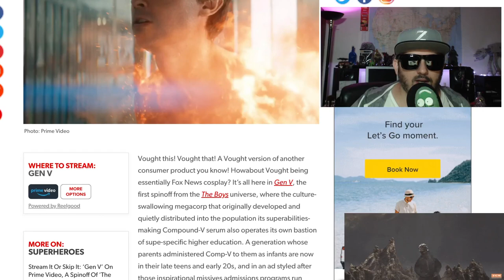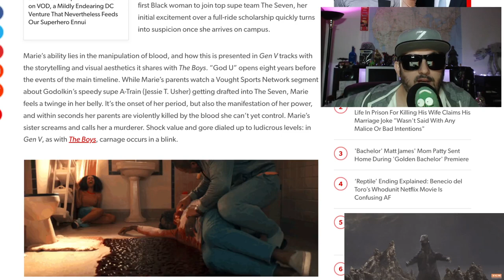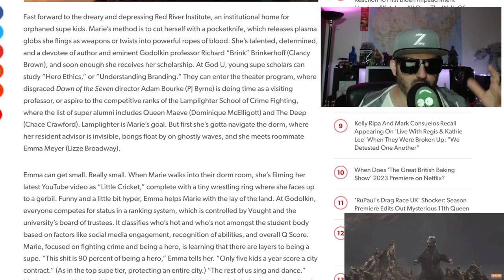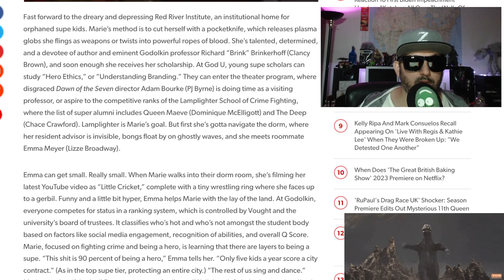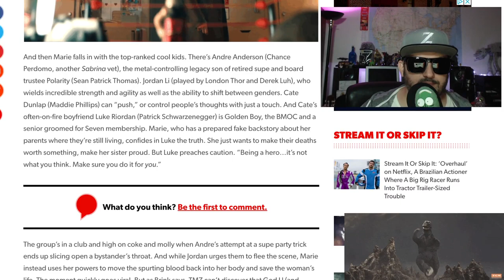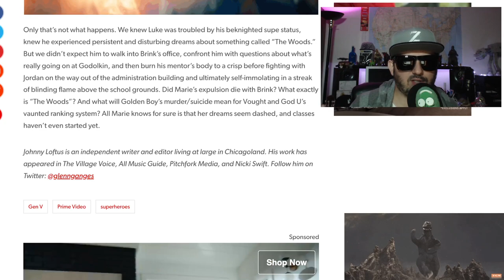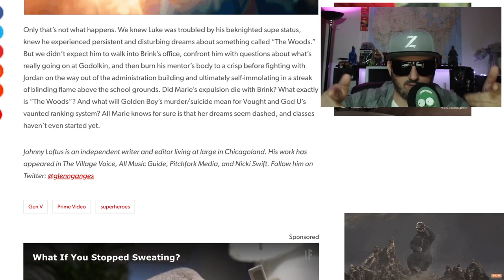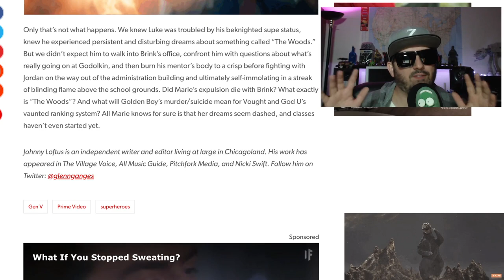Gen V Ep 1 is Awesome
From the world of "The Boys" comes "Gen V," which explores the first generation of superheroes to know that their super powers are from Compound V. These heroes put their physical and moral boundaries to the test competing for the school's top ranking.

Creators
Evan Goldberg
Eric Kripke
Craig Rosenberg
Stars
Jaz Sinclair
Chance Perdomo
Lizze Broadway